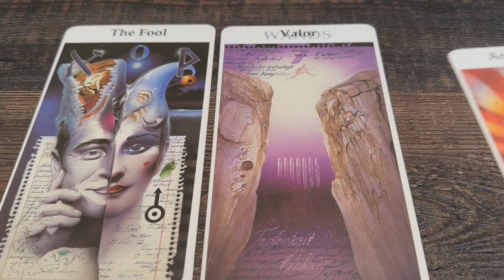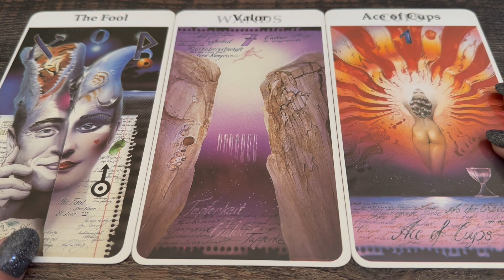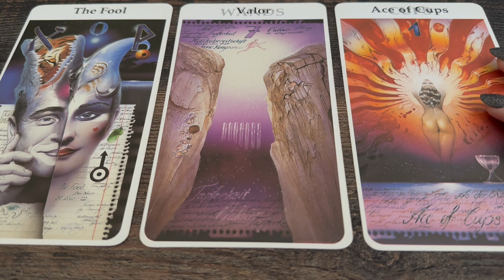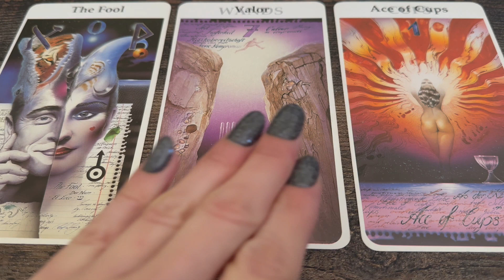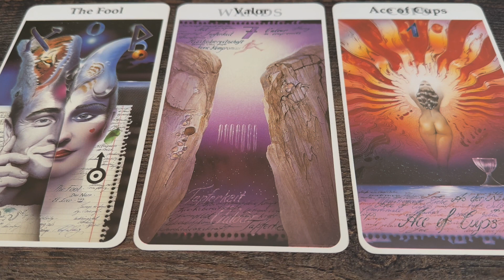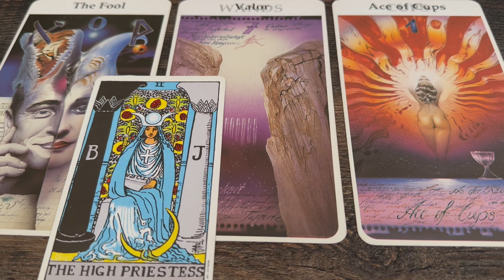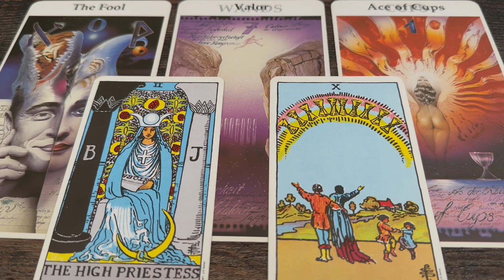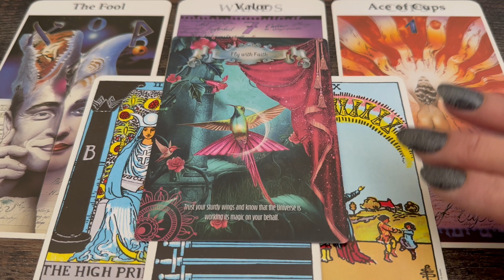Be ok with crossing boundaries you've never crossed before. New love is waiting on the other side ❣️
Tarot Readings + Spiritual Messages + Daily Inspiration